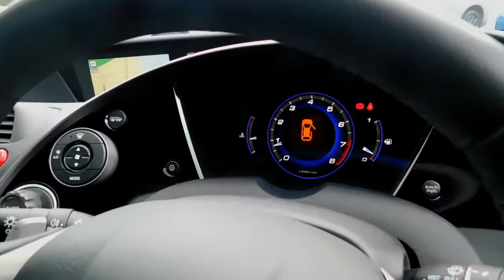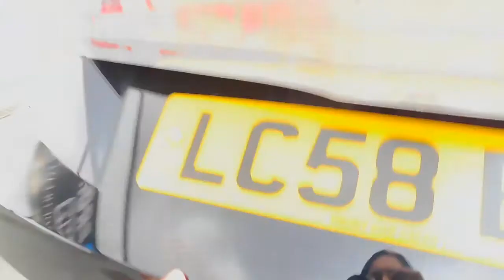Honda Civic 1.8 i-VTEC EX i-Shift 5dr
Honda Civic 1.8 EX 5 Door automatic with only 12770 miles from new, Serviced at 1k, 2k, 3k, 4k, 5k, 6k, 7k, MOT Till September 21 Sat- Nav, Auto headlights and rain sensors, 4Front car sales ltd is a privately-owned business and has been operating since 1983. All cars for sale with us are HPI clear and VOSA mileage checked. Extended warranties and GAP/RTI protection is available up to 3 years. We are open 7 days a week including bank holidays. This is a self-generated advert from the vehicle registration number and general specification may differ.